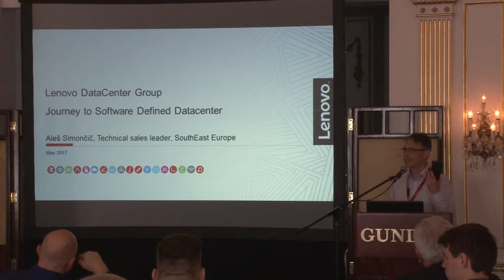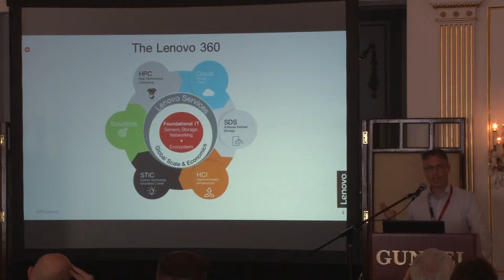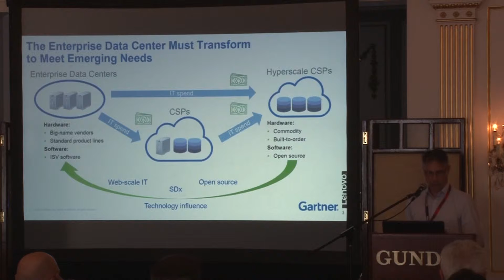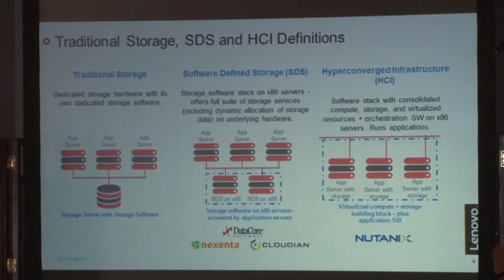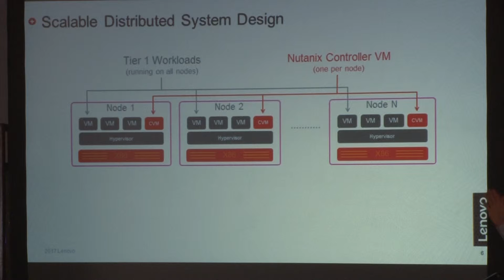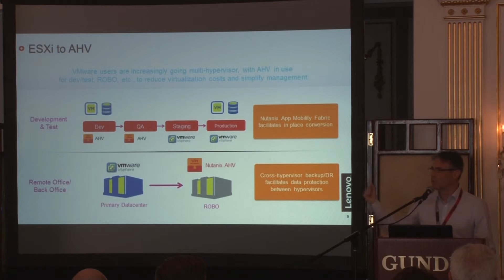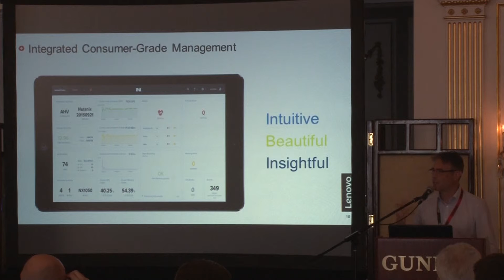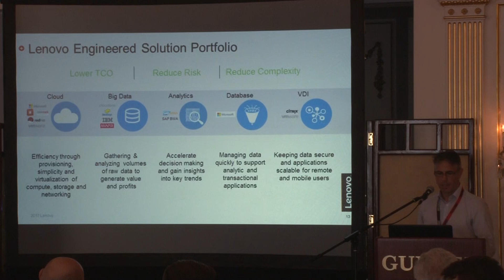InnoWorld 2017 - Ales Simoncic, Lenovo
Ales Simoncic, Technical Sales Leader, DCG EMEA South East Region, LENOVO had a very interesting presentation on how innovative the software defined architecture is,